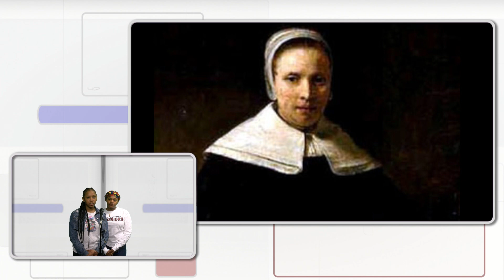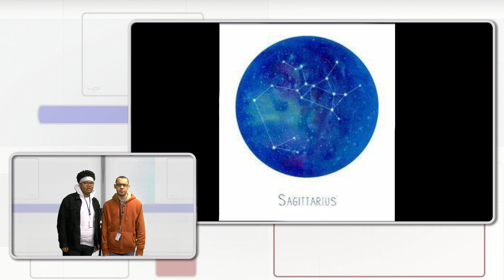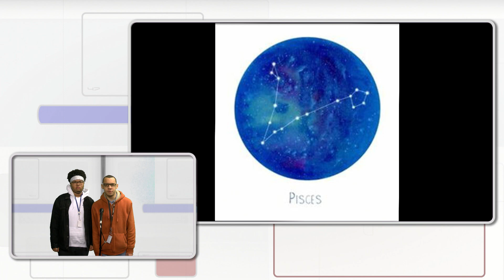APHS Knightline News March 12th, 2020